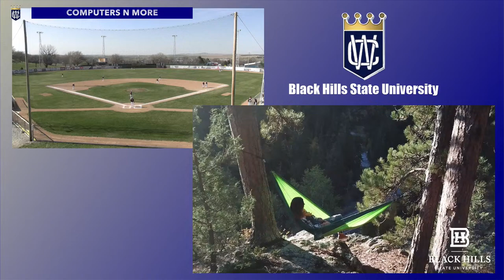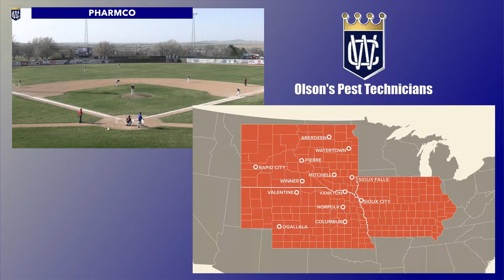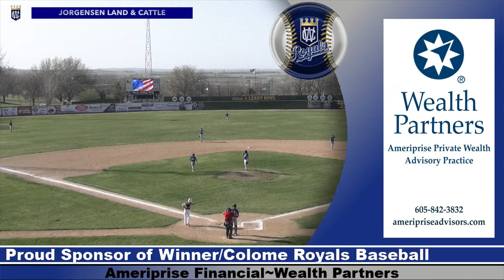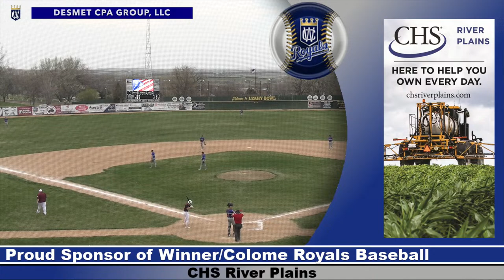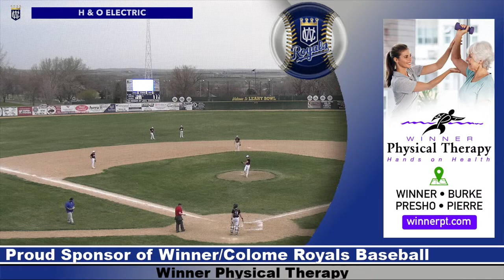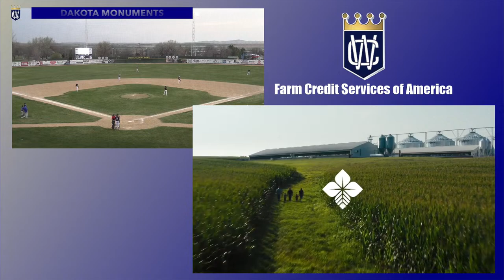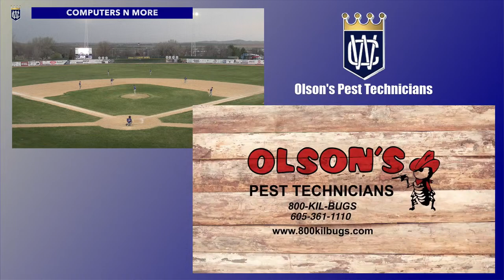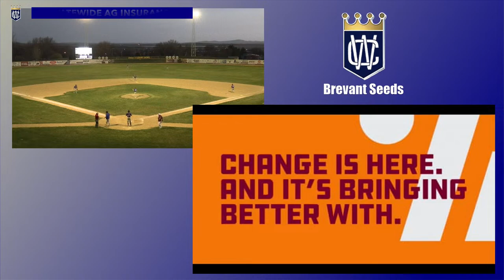Winner/Colome Royals vs. Platte (Varisty Baseball)